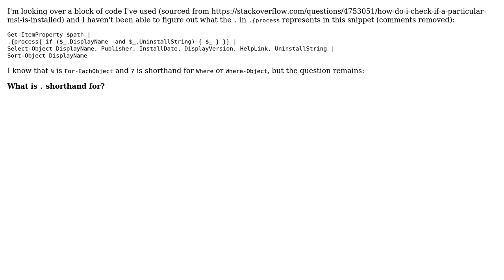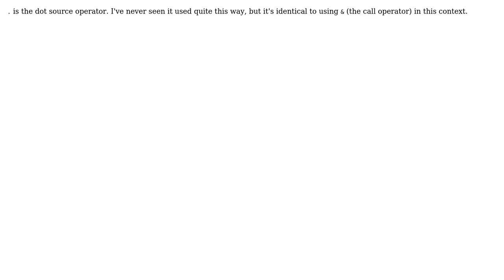What is the `.` shorthand for in a PowerShell pipeline? (2 Solutions!!)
What is the `.` shorthand for in a PowerShell pipeline?

With thanks & praise to God, and with thanks to the many people who have made this project possible! | Content (except music & images) licensed under CC BY-SA | Music | Images & others | With thanks to user vmrob user Mike Zboray user briantist and the Stack Exchange Network Trademarks are property of their respective owners. You are responsible for your own actions.